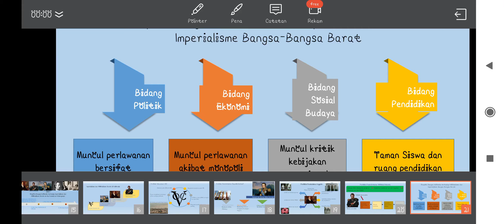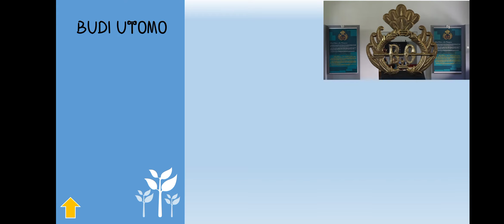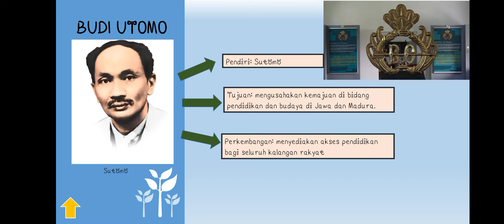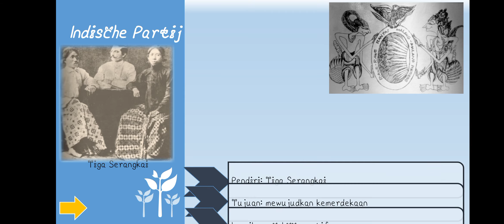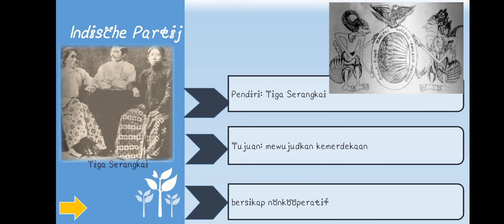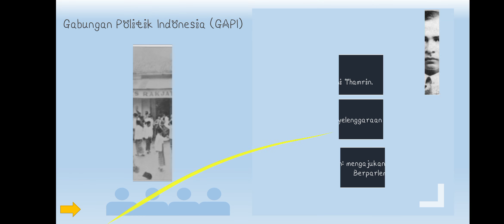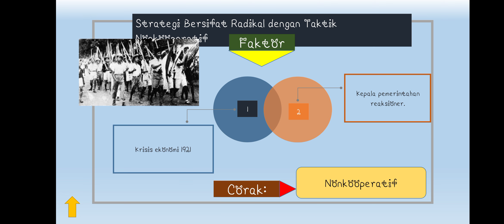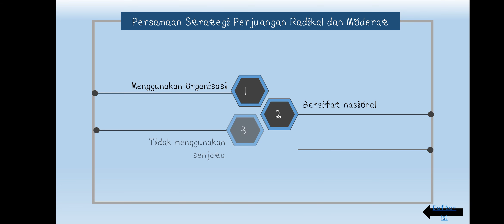XI Sejarah Peminatan: Akar nasionalisme dan demokrasi di Indonesia (l)